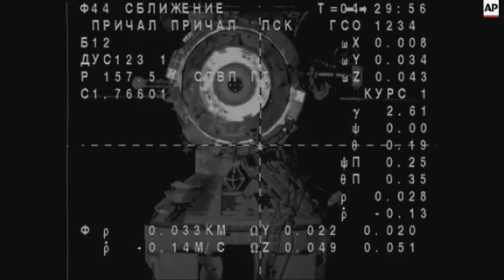Astronauts board the ISS for 1-year mission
(28 Mar 2015) Two Russian cosmonauts and a US astronaut floated into the International Space Station on Saturday, beginning what is to be a year away from Earth for two of them.
Mikhail Kornienko and Scott Kelly are to spend 342 days aboard the orbiting laboratory, about twice as long as a standard mission on the station.
Russia's Gennady Padalka is beginning a six-month stay.
The three astronauts entered the station about eight hours after launching from Russia's manned space facility in Kazakhstan.
They were embraced by US astronaut Terry Virts and Russian cosmonaut Anton Shkaplerov who along with Italian Samantha Cristoforetti have been aboard since late November.
The trip is NASA's first attempt at a one-year spaceflight; four Russians have spent a year or more in space, all on the Soviet-built Mir space station.
"Yeah, we're going to be up here a long time, but I couldn't be doing it with a better guy," Kelly said in a teleconference with family and friends after docking.
The stay is aimed at measuring the effects of a prolonged period of weightlessness on the human body, a step toward possible missions to Mars or beyond.
Kelly's identical twin, Mark, a retired astronaut, agreed to take part in many of the same medical experiments as his orbiting sibling to help scientists see how a body in space compares with its genetic double on Earth.
Kelly and Kornienko, 54, will remain on board until next March.
Kelly's identical twin Mark, a retired astronaut, agreed to take part in many of the same medical experiments as his orbiting sibling to help scientists see how a body in space compares with its genetic double on Earth. They are 51.
During that time, they will undergo extensive medical experiments, and prepare the station for the anticipated 2017 arrival of new US commercial crew capsules.
That means a series of spacewalks for Kelly, which will be his first.
The two men also will oversee the comings and goings of numerous cargo ships, as well as other Russian-launched space crews and an expected September visit from singer Sarah Brightman on a "space tourist" trip.
Doctors are eager to learn what happens to Kelly and Kornienko once they surpass the usual six-month stay for space station residents.
Bones and muscles weaken in weightlessness, as does the immune system. Body fluids also shift into the head when gravity is absent, putting pressure on the brain and the eyes, impairing vision for some astronauts in space.
The yearlong stint will allow doctors to assess whether such conditions are aggravated by a long spell in space or whether they reach a point of stasis or even taper off.
As space officials look to longer missions, the International Space Station's future appears ensured until at least 2024.